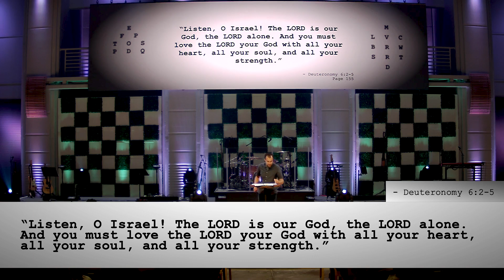How to Love Like Jesus | Week 2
At the core of all biblical morality is a posture which can and should define our lives. First, we love God with everything we have. Second, we love others as we love ourselves. As familiar as this sentiment is to those who grew up in the Church, the implications of this core posture remain staggering if we think about them deeply enough. Choosing to live each day completely surrendered to God’s desires for our lives while simultaneously choosing to demonstrate self-giving love towards others? This is no easy task. And yet this is the invitation from God’s Spirit which can transform us into the likeness of Christ if we let it.